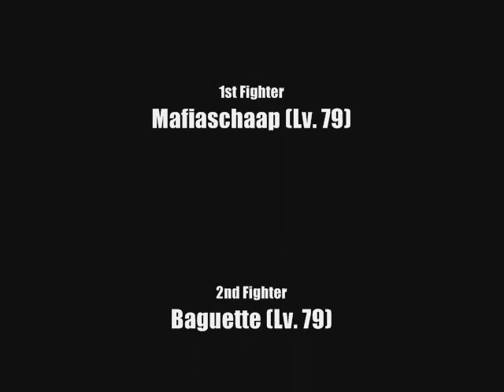Archerman626 Duel Arena Maxing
My first vid on this account (quit with sanjayshutup). Back when i had 70 str =)